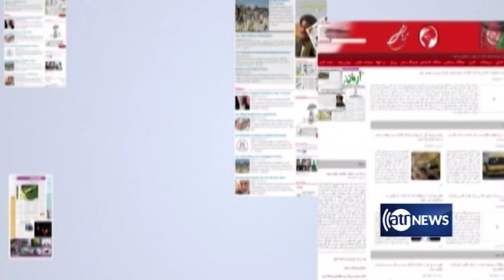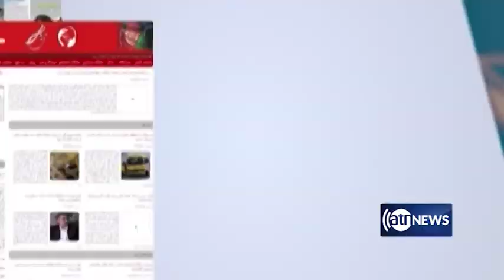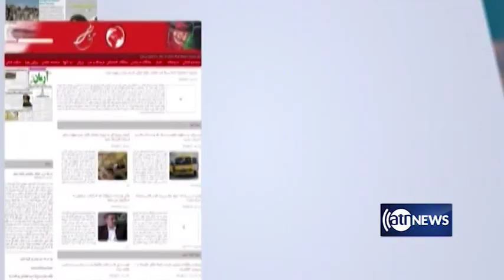Aghaze Rooz - 07 Nov 2019 | آغاز روز: ۱۶ عقرب ۱۳۹۸